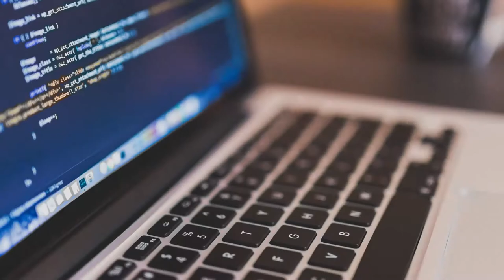Os MACETES para conquistar uma vaga na gringa! — DevDrops #067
🌐 Descubra o Caminho Mais Curto para se tornar um Programador! Conheça a Comunidade DevPro